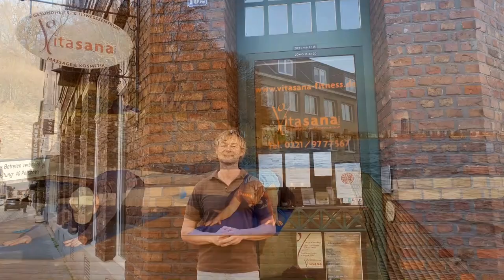DeepWork 50min. Outdoor-Kurs mit Olga